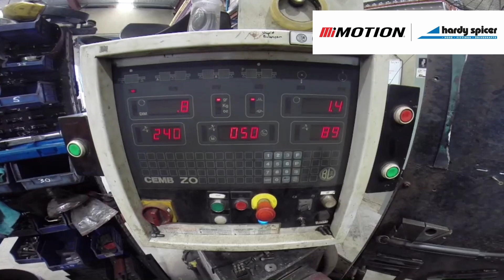Driveshaft Assembly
Hardy Spicer is the market leader when it comes to the manufacture and servicing of driveshaft assemblies. Our service centres are fully equipped to overhaul or manufacture new driveshafts to suit a range of fixed and mobile plant. Hardy Spicer can supply direct OEM replacement driveshafts and universal joints, as well as a number of heavy-duty driveshaft options to extend the service life of your components.

For professional advice give your nearest Service Centre a call or email your enquiry.